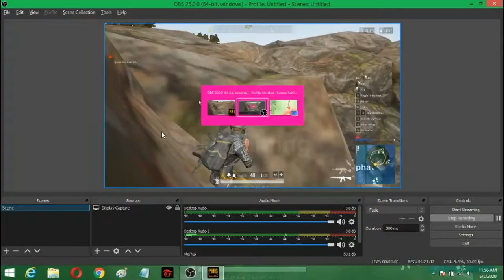PUBG LITE PC||Chicken Dinner in Sanhok||Drop Tumbled Down||Not a PRO!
Chicken Dinner in Sanhok!! With Slow Motion Effect

Intro/Background Music: Arranged by RTamang ARMusic